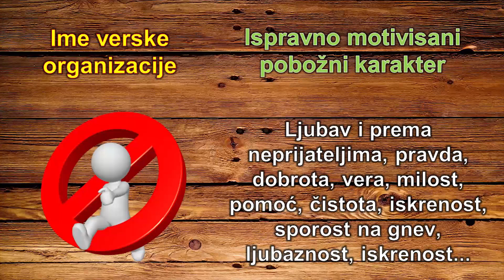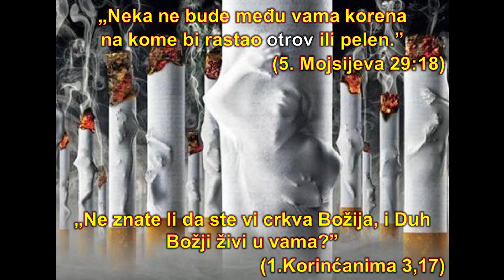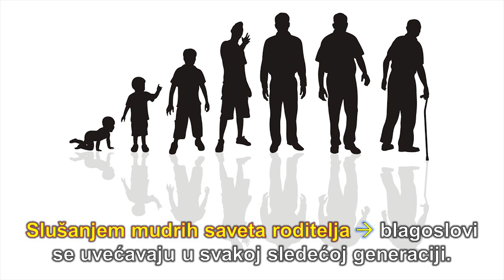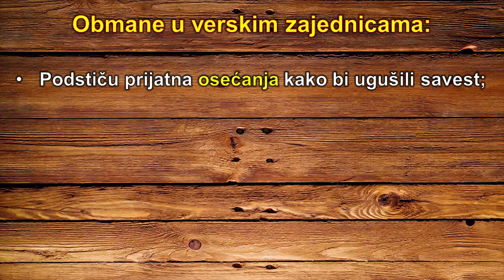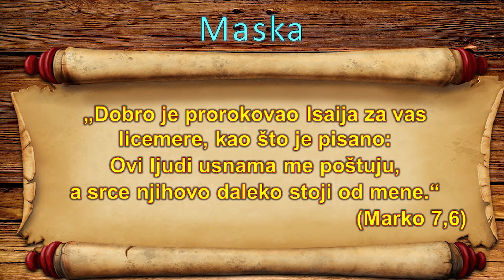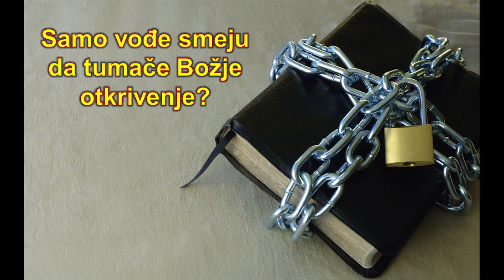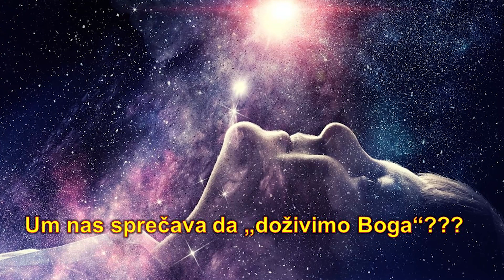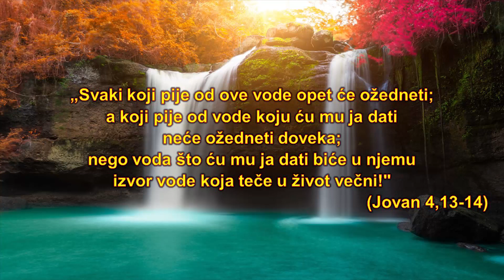Proveri da li si u sekti! Koja verska zajednica je prava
Sekta nije verska organizacija određanog imena, nego određeni način ponašanja koji odstupa od Božjih otkrivenja i moralnih standarda koje je objavio u Bibliji. Dat je niz obeležja po kojima možemo da proverimo da li se mi ponašamo sektaški, i da li se ljudi oko nas ponašaju sektaški. Po Isusu Hristu, Božji narod nisu fizički potomci Avramova (nacija), nego oni koji imaju poverenje u Boga kao Avram. Apostol Jovan kaže da su Božija deca koji tvore pravdu, koji vole svoje bližnje i drže Božje zapovesti.
Glavno pitanje u sektaškom i kultnom načinu razmišljanja je: „Kojoj organizaciji pripadaš?", a ne „Kakav si čovek?" ili „Da li imaš poverenje u Boga?“. Isusa Hrista i apostole su optuživali da su "vođe jeresi Nazaretske" baš ljudi koji čije ponašanje je bilo sektaško, a mislili su da proganjanjem Isusa i apostola "Bogu službu čine" iako "veruju sve što je napisano u zakonu i u prorocima…“  Jeresi služe "da se pokažu pošteni koji su među vama.“ (1.Korinćanima 11,19)
Različiti gresi kojih ljudi ne žele da se odreknu navode ih da traže versku zajednicu koja te grehe toleriše.
Tipovi prevara u verskim zajednicama:
Da bi ljudima dale lažnu nadu spasenja, verske zajednice koriste razne obmane: -Podstiču prijatna osećanja kako bi ugušili savest koja ih opominje na greh; -Agresivnošću brane iracionalne stavove, umesto da vole bližnje kao sebe; -Dvolično se pretvaraju da su pobožni jer nisu dozvolili Bogu da ih posveti; -Nedoličnim ponašanjem izazivaju svoje progonstvo koje predstavljaju kao mučeništvo; - Slede kultnog vođu kome pridaju osobine koje ima samo Bog; -Imaju višu klasu koja je navodno privilegovana u odnosu na narod; -Mističnim ritualima pokušavaju da nadomeste nedostatak pokajanja; -Pogađaju se sa Bogom da će ga slediti ako ispuni njihove uslove;  -Religiju predstavljaju kao intelektualnu raspravu, obično o manje važnim temama, koje nemaju praktičnu primenu na posvećenje karaktera
Pred drugi Hristov dolazak dominantne prevare biće:
1) Slušanje lažnih učitelja i lažnih proroka umesto od Boga poslanih ljudi;
2) Strah od društvenih previranja, katastrofa u prirodi, gladi i bolesti;
3) Ruganje, marginalizacija, gubitak ugleda;
4) Bezakonje će se umnožiti;
5) Progonstvo, pretnja smrću.
Proverite sebe da li ste u sekti.